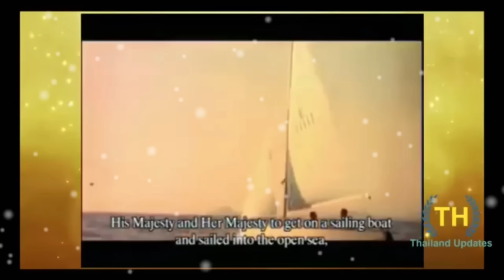793 เบื้องลึก !! บอล กลับบริหาร รร.ดังเชียงใหม่?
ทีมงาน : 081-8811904